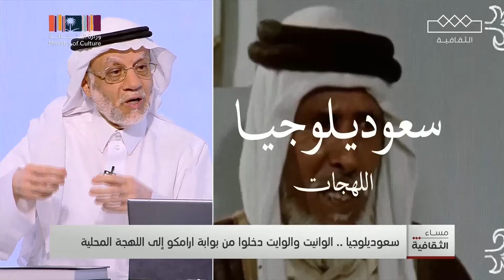مساء الثقافية | المهندس عبدالرحمن الفاضل يعلق على برنامج سعوديلوجيا "لهجة أرامكو"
مدير مصفاة أرامكو في الرياض سابقا المهندس عبدالرحمن الفاضل يعلق على برنامج سعوديلوجيا "لهجة أرامكو"

قد سألت نفسك وش معنى "زقرتي"؟
من وين جات أسامي الوايت والوانيت؟

الجواب في مساء الثقافية!